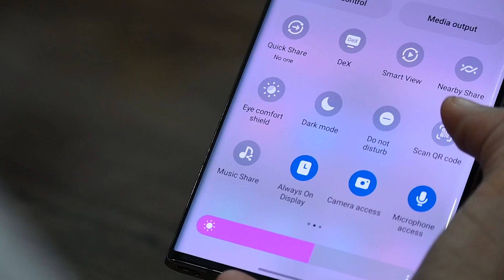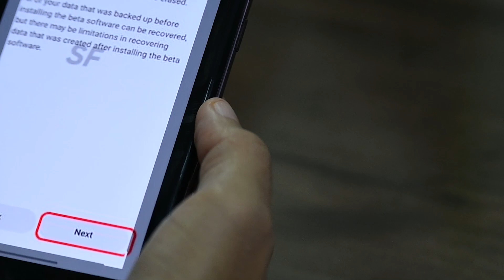BIGGEST CAMERA UPDATE FOR SAMSUNG GALAXY S22 SERIES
Don't forget to visit SammyFans